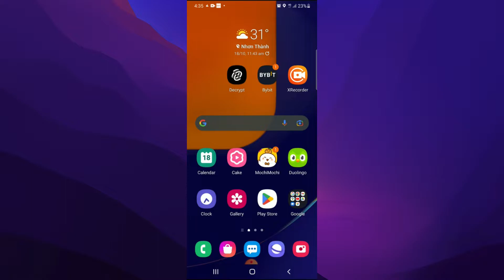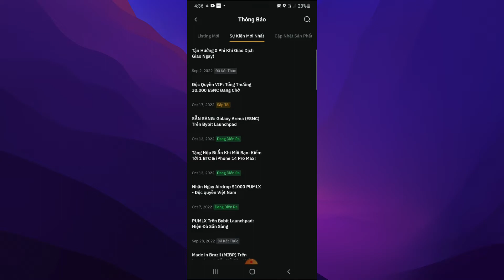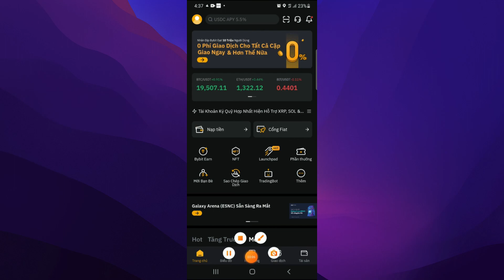Cách Xem Thông Báo Sự Kiện, Coin Mới Trên Ứng Dụng ByBit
Kênh Youtube là nơi mình chia sẻ các video hữu ích, mang lại kiến thức, tầm nhìn và các trãi nghiệm của mình cho cộng đồng.

Trong video này mình Hướng dẫn mọi người Cách Xem Thông Báo Sự Kiện, Coin Mới Trên Ứng Dụng ByBit, hy vọng video giúp ích nhiều cho mọi người

✅ Anh chị em nào chưa có tài khoản thì đăng ký link giới thiệu dưới này để ủng hộ mình nhé!